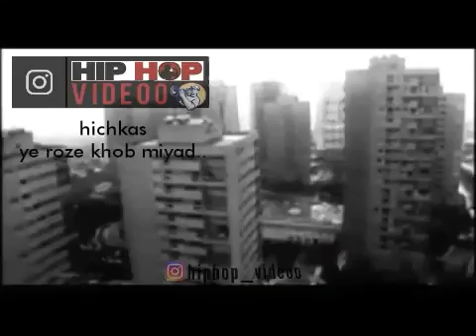یه روز خوب میاد هیچکس ye Rose khob miyad hichkas mahsaamini شروین_حاجی پور